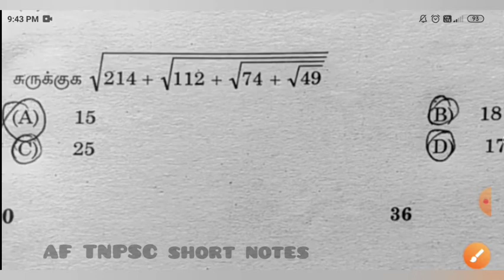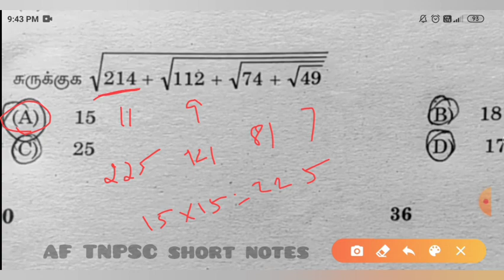Tnpsc previous year maths question & answer @AF TNPSC short notes